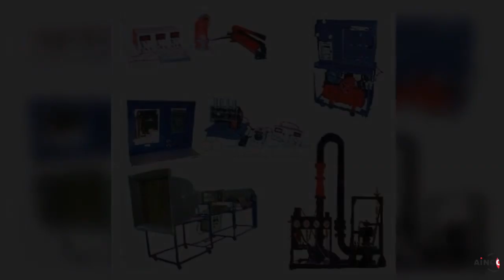Antenna, Satellite and Radar Trainers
Scientific Instruments Manufacturer, School Educational Equipments, Educational School Laboratory Kits, Science Lab Products Exporters, Science Lab Supplies, Laboratory Scientific Instruments India Manufacturers, Education Lab Trainers Manufacturer JaincoLab manufacturer of Laboratory Equipment, Biology Lab Equipment, School lab, Math Lab, Electronics Lab Trainer, Microscopes, Laboratory Equipment and Laboratory Equipment Exporters in India